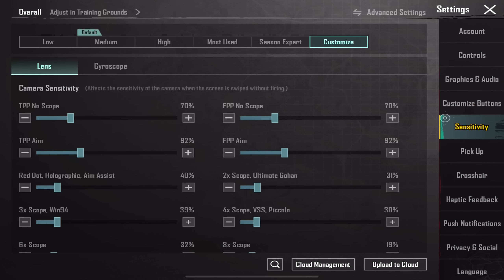Wow!🔥NEW BEST SNIPER GAMEPLAY With PYJAMAS SET SAMSUNG,A7,A8,J2,J3,J4,J5,J6,J7,XS,A3,A4,A5,A6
Hello friends, I have great news for you, I want to share with you the global and highly reliable site where you can make in-game purchases, buy gift cards and buy video games at very affordable prices in all the games you play, you can shop by clicking the link. I love you guys.

Device:iPad Pro 11-inch 4th

5 Finger

Edit: LumaFusion